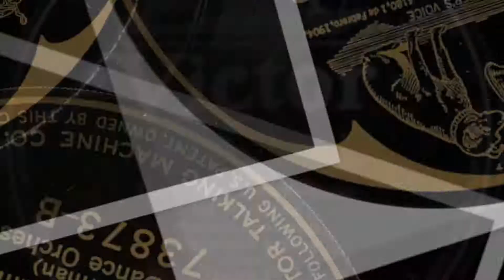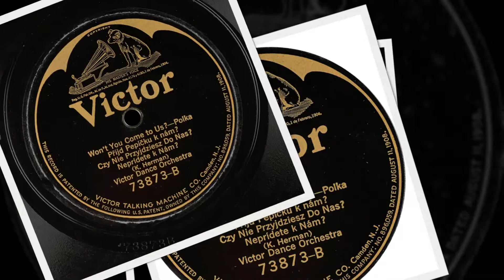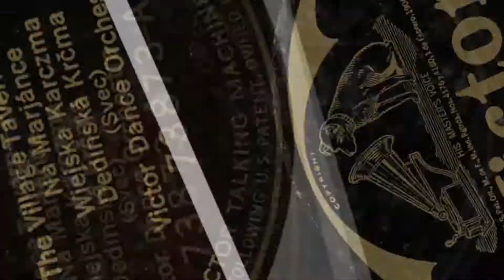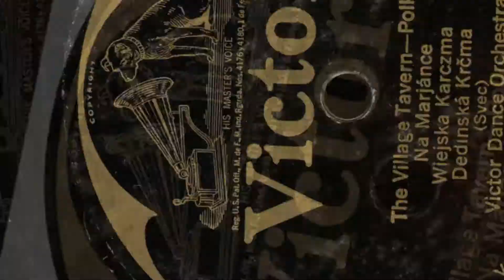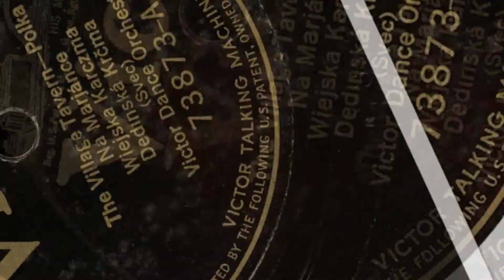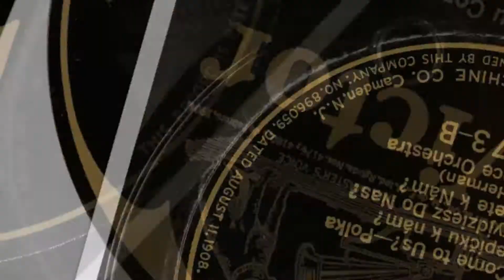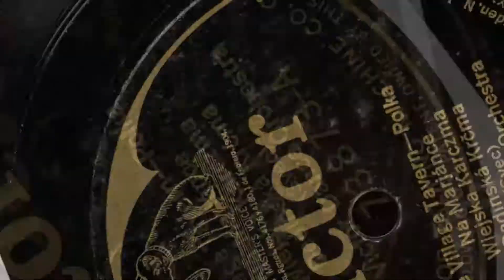Czech (Bohemian) 78rpm recordings, 1923. Victor 73873. Přijd Pepičku k nám?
Czech (Bohemian) 78rpm recordings, Victor 73873. Camden, NJ, May 16, 1923.  Side 1: The village tavern, Na Marjánce, Wiejska Karczma, Dedinská Krčma. Side 2: Won't you come to us --polka, Přijd Pepičku k nám? Czemu nie przyjdziesz do nas? Nepridete k nam? Victor Dance Orchestra.